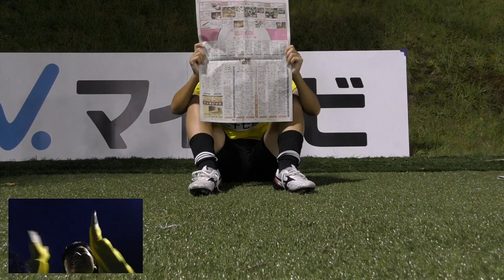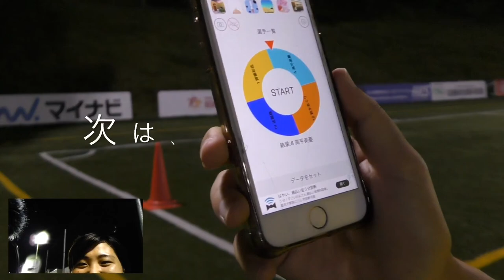2018 マイナビベガルタ 他己紹介リレー#17 三橋選手 by 万屋選手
マイナビベガルタ仙台レディースの「選手による選手紹介動画」!!
誰を紹介するかはルーレット次第です。普段は見られない選手だけの雰囲気やマル秘話をご覧ください。第17回は、No.22万屋美穂選手によるNo.27三橋眞奈選手の紹介です。